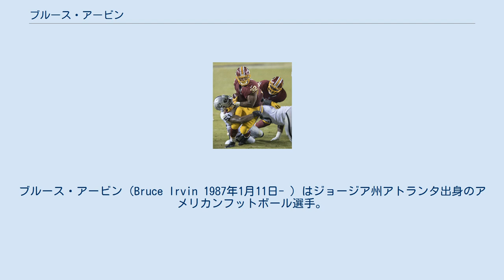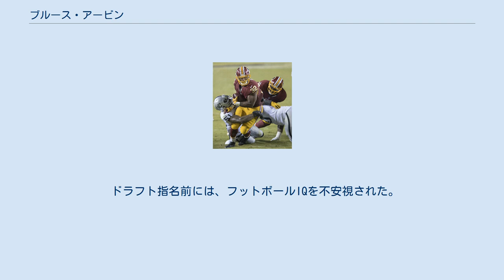ブルース・アービン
ブルース・アービン（Bruce Irvin 1987年1月11日- ）はジョージア州アトランタ出身のアメリカンフットボール選手。
現在NFLのシアトル・シーホークスに所属している。
 ジョージア州ストックブリッジの高校に通ったが、コーチの指導を無視して有望なWRにタックルし、チームを追われた。
同高校ではわずか3試合の出場にとどまった。
その後ストーンマウンテンの高校に転校したが、高校で再びフットボールをすることができないことを初めて知った彼は、その後退学した。
この頃、数週間刑務所にも入っている。
 バトラーコミュニティカレッジを経て、マウントサンアントニオカレッジに転校、同大学では72タックル、16サック、3ファンブルフォース、1TDをあげた。
2010年にウェストバージニア大学に転校、全米2位の14サックをあげて、ビッグ・イースト・カンファレンスのセカンドチーム、スポーツ・イラストレイテッドからは、オールアメリカンに選ばれた。
2011年は、シーズン終盤の5試合で6サックをあげた。
 2012年のNFLドラフトでは、最も優れたアウトサイドラインバッカー/ディフェンシブエンドの1人と評価された。
ドラフトでは1巡15位でシアトル・シーホークスに指名されたが、この指名は批判された。
これはウェストバージニア大学の選手としては、2005年のパックマン・ジョーンズ以来の早い指名であった。
5月にその年のドラフト1巡指名選手としては一番早く、4年間934万ドル（534万ドルのサインボーナスを含む）で契約を結んだ。
 2012年第3週のグリーンベイ・パッカーズ戦では2サックをあげた。
第5週のカロライナ・パンサーズ戦でも2サック、1ファンブルロースをあげて、開幕から5試合で4.5サックをあげた。
この年彼はローテーションで起用され8サックをあげた。
 2013年、5月17日、禁止薬物を使用していたことにより、NFLから開幕より4試合の出場停止処分を受けた。
7月、ピート・キャロルヘッドコーチは、アービンをアウトサイドラインバッカーにコンバートする考えを示し、彼はマルコム・スミスとアウトサイドラインバッカーのポジションを争った。
 2014年、第8週のカロライナ・パンサーズ戦ではキャム・ニュートンを2サックして、13-9の勝利に貢献した。
第9週のオークランド・レイダース戦ではインターセプトリターンTDをあげた。
第17週のセントルイス・ラムズ戦でも49ヤードのインターセプトリターンTDをあげた。
この年、37タックル、6.5サック、1ファンブルフォース、2インターセプトをあげた。
ディビジョナルプレーオフでもニュートンをサック、チームは31-17で勝利した。
第49回スーパーボウルではニューイングランド・ペイトリオッツのTEロブ・グロンコウスキーを殴り、退場処分を受け、その後1万ドルの罰金を科された。
スーパーボウルで退場となったのは、彼が初めてであった。
 2015年、5年目の契約オプションがシーホークスから見送られた。
 2016年3月10日にオークランド・レイダースと契約を結んだ。
 ニューオーリンズ・セインツとのシーズン開幕戦ではドリュー・ブリーズをサックするなど活躍を見せ35-34で勝利した。
メキシコシティでのヒューストン・テキサンズ戦ではブロック・オズワイラーをサックするなど活躍して27-20で勝利した。
 第15週のサンディエゴ・チャージャーズではフィリップ・リバースを2度サックし、守備部門の週間MVPに選ばれた。
 この年は16試合全試合に先発出場し、57タックル(47回はソロタックル)・7サックを記録した。
 レイダースはAFC西地区12勝4敗でプレーオフ進出を決め、2017年1月7日のプレーオフ初戦となるテキサンズ戦では、アービン自身初のプレーオフ出場となったが、チームは14-27で敗れた。
 ワシントン・レッドスキンズ 戦にてサマジェ・ペリーンにタックルするアービン 2017年12月3日のニューヨーク・ジャイアンツ戦ではジーノ・スミスに対しサック、8回のタックルを記録し、24-17での勝利に貢献した。
第1...